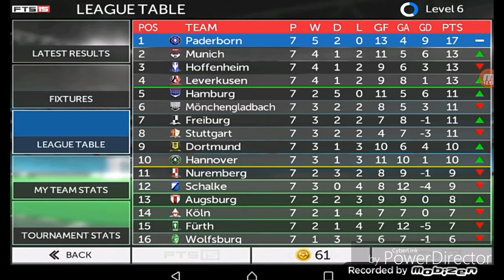0-0 cu Borussia Dortmund....ep 4